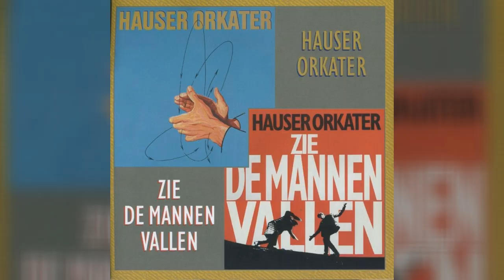Zeevangspecial Ellen Pieters en Han Oldrigs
In de speciale editie van Zeevang Special augustus komen twee bekende Nederlanders aan het woord die in Beets wonen. Het zijn Ellen Pieters en Han Oldigs, beiden bekend van televisie, film en theater. Zij vertellen hoe het allemaal zo gekomen is en wat hun plannen en hobby's zijn.